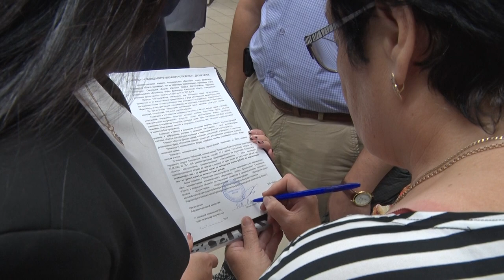Десна-ТВ: Проверка соблюдения правил благоустройства в Десногорске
Дисциплина торговых предприятий – важная составляющая порядка и безопасности в городе. Это касается и уборки прилегающих территорий. Мусор, разбитый асфальт и ржавые входные двери – часто это первое, что видят покупателя при посещении магазина. О контроле дисциплины торговых объектов – далее в сюжете.